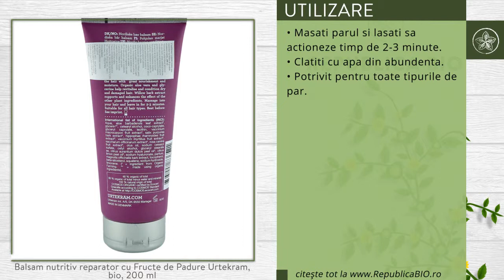Balsam nutritiv reparator cu Fructe de Padure Urtekram, bio, 200 ml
Descriere

• Balsam pentru par obtinut din ingrediente bio, 100% naturale.
• Hidrateaza, hraneste si revitalizeaza firul de par.
• Nu este testat pe animale.

Proprietati

• Vitaminele si antioxidantii din fructele de catina, afine, merisoare si macese, impreuna cu acidul hialuronic, hranesc si hidateaza firul de par sau pielea.
• Extractul aloe vera organic si glicerina vegetala contribuie la revitalizarea si hidratarea parului deteriorat.
• Extractul din scoarta de salcie este benefic pentru pielea scalpului si intesifica efectul celorlalte ingrediente din plante.

Continut

• Un recipient contine 200 ml de balsam pentru par Conditioner fructe de padure Urtekram produs certificat ecologic ECOCERT.
• Ingrediente: Apa, aloe vera *, extracte de cocos si ulei de palmier, * glicerina, unt de shea, extract de frunze de mesteacan *, extract de coada-calului *, extract din ulei de semin?e de struguri, zahar de mesteacan, ulei primula de seara*, acid citric, parfum, vitamina E. Nimic altceva. (* = ingredient din agricultura ecologica)
• 100% din totalul ingredientelor sunt de origine naturala.
• 46% din totalul ingredientelor provin din agricultura ecologica.
• 80% sunt ingrediente ecologice, mai putin apa si mineralele

Utilizare

• Masati parul si lasati sa actioneze timp de 2-3 minute.
• Clatiti cu apa din abundenta.
• Potrivit pentru toate tipurile de par.

Toate drepturile rezervate:

Republica BIO
Doar produse certificate organic!

RB1002799